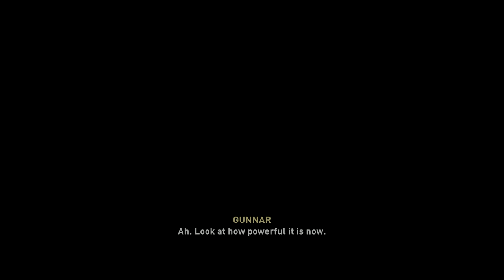Assassin's Creed Valhalla - Chapter 12 [4K, HDR, PS4 Pro]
2:50 - Bug: flying boats